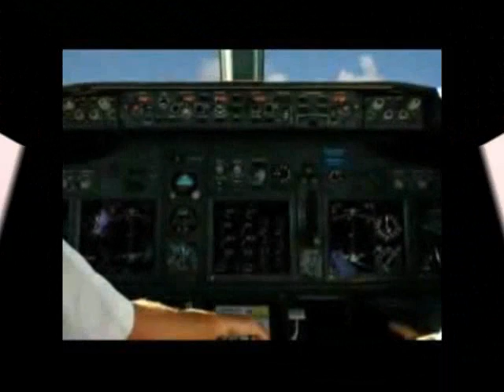Mesmerizing Mini Trance Mix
Hello : )

Wishing these songs were in DDR, I composed a beautiful trance mix with a few of my favorite songs.

Due to the limited time frame allowed on YouTube, I edited them (which turned out to be alright)

Songs and Videos used posted below ^_^

1. Above & Beyond - TriState [Robert Nickson Intro Remix]

2. Above & Beyond - Good For Me [Club Mix]

3. DT8 Project - Destination

4. Fonzerelli - Spirit [Wanna Stay Here Forever]

5. Oceanlab - Breaking Ties